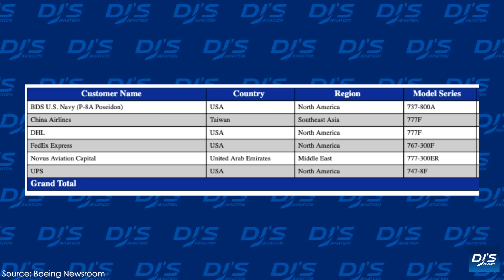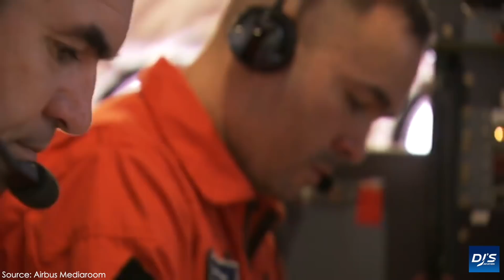The Airbus & Boeing Problems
What are the current problems facing aircraft manufacturers Airbus and Boeing? In today's video, I take a look at the order situation, deliveries, and overall supply and demand for aircraft within the Aviation Industry!

• Airbus Pressroom
• Boeing Pressroom
• UPS